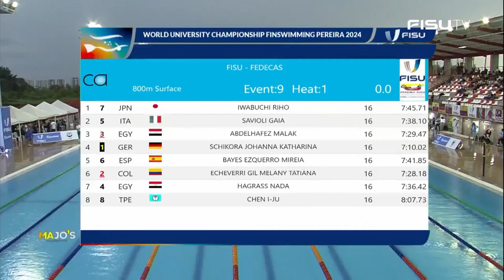800m Surface Women FISU World University Championship Finswimming 2024 – Pereira - Colombia